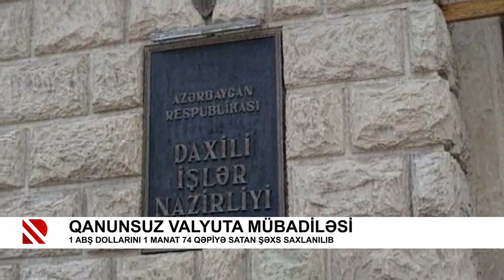Qanunsuz valyuta mübadiləsi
1 ABŞ dollarını 1 manat 74 qəpiyə satan şəxs saxlanılıb